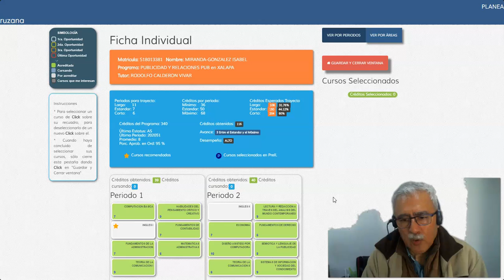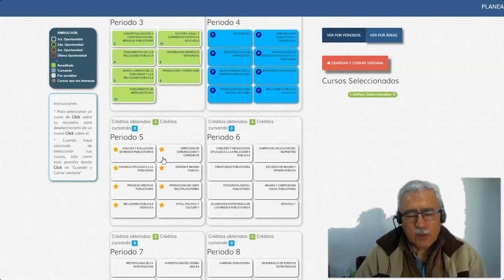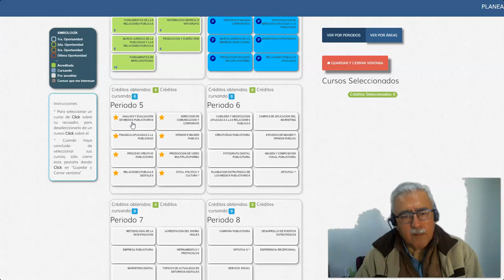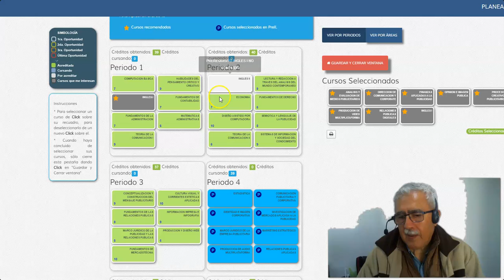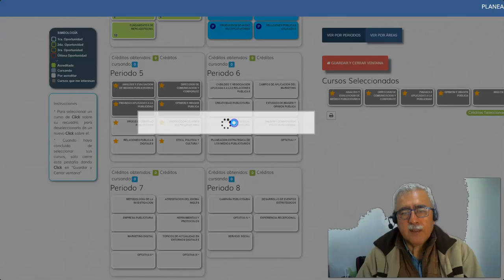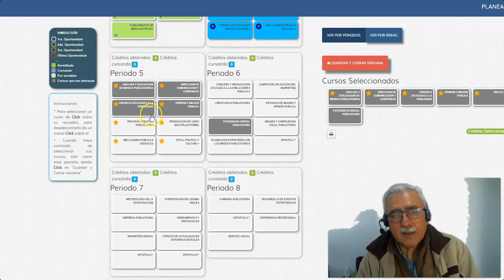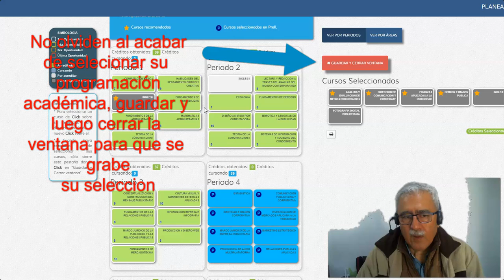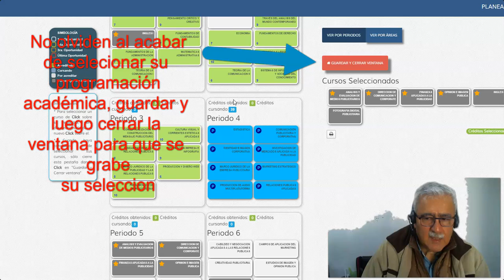Recordatorio tutorial sobre programación académica de siguiente periodo